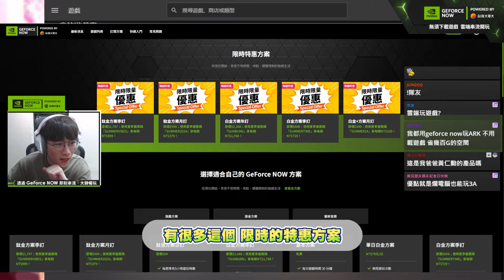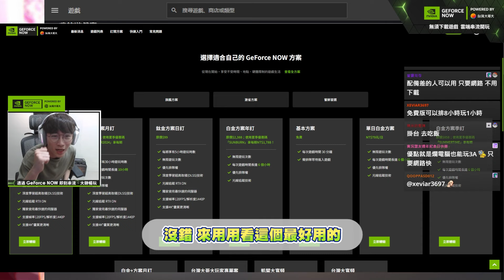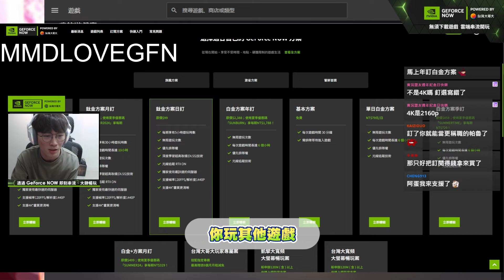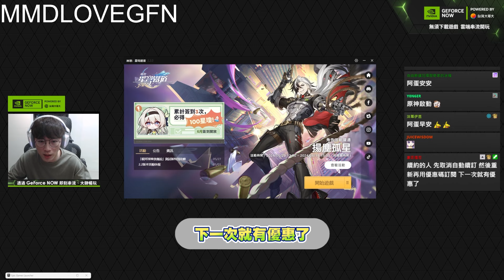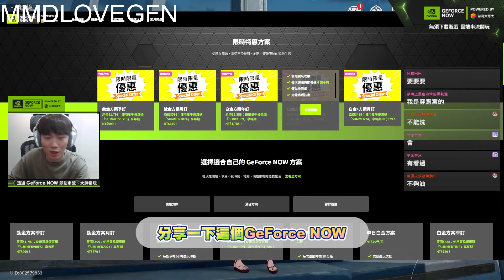小筆電跟手機的福音！用GeForce NOW 雲端遊戲服務就能遊戲特效與畫質全開！每天都用最高畫質看鐵道老婆們！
阿蛋要來推薦最讚的雲端遊戲服務

台灣大哥大GeForce NOW雲端遊戲服務讓你跳脫硬體裝置侷限
無論是文書筆電、MAC、手機、Chrome瀏覽器，還是Android TV
遊戲皆無須下載等待，不發燙不耗電，千款以上遊戲即開即玩！
除了免費體驗的「基本方案」和進階的「白金方案」以外
還有提供1440P 120FPS再進化絕佳畫質與更流暢雲端遊戲體驗的「鈦金方案」！

現在搭配阿蛋的專屬序號還可以用更划算的價格訂閱最棒的鈦金方案，你開心我開心大家一起開心！
咪咪蛋專屬序號：MMDLOVEGFN（專屬代碼啟用期限至 2024/07/21 23:59）

現在就訂閱GeForce NOW，一起用最高畫質看老婆們，再把特效全開欣賞他們華麗戰鬥吧！